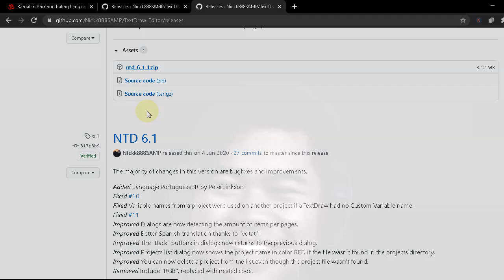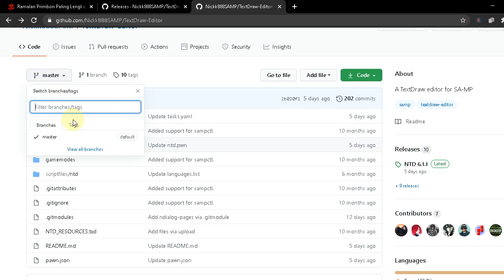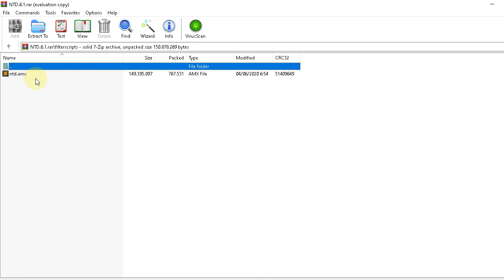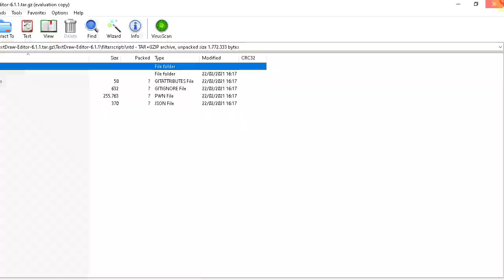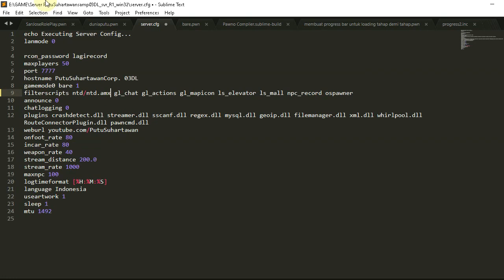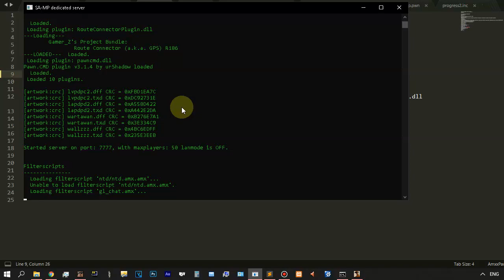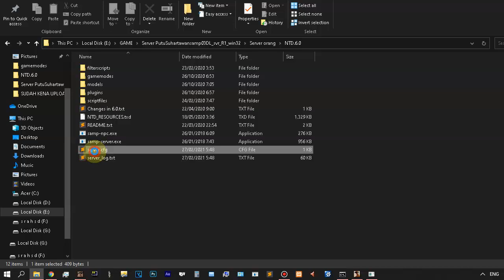How to Scripting ntd.amx SAMP GTA releases Nickk888SAMP TextDraw-Editor AMX Error Without Email Work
The ntd.amx SAMP GTA releases Nickk888SAMP TextDraw-Editor AMX error continues Without Email work without the crashdetect plugin

Thank you for joining the anti pirate club

More payd content :
Bandicam
FRAPS
Electricity
Kind capital
Telkomsel

Editor